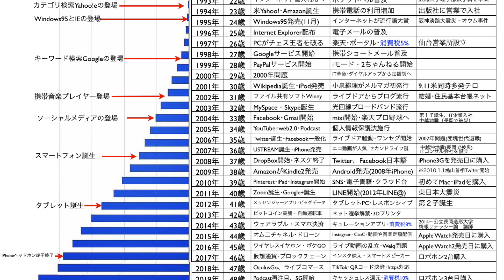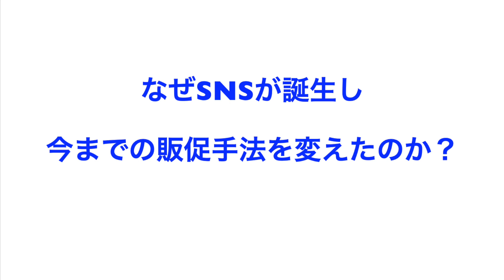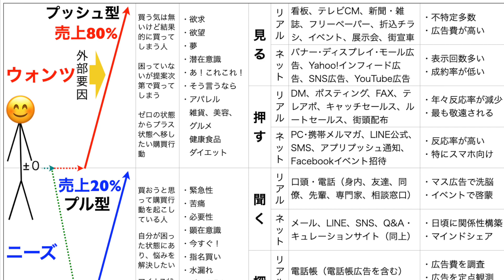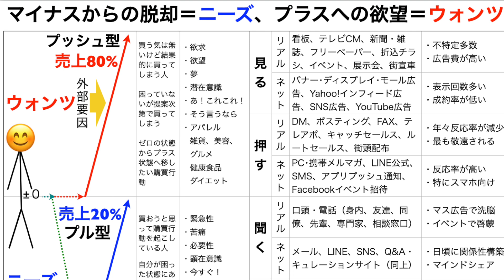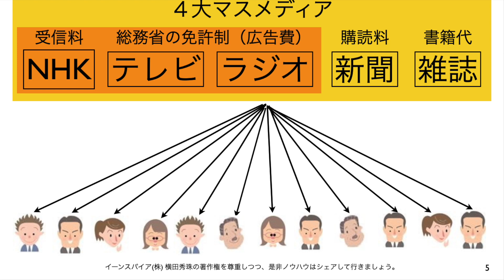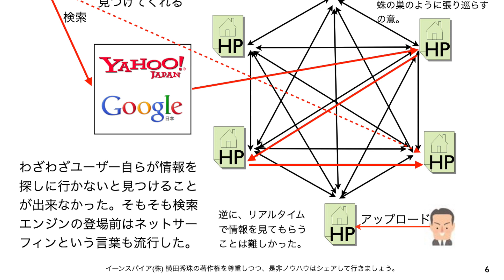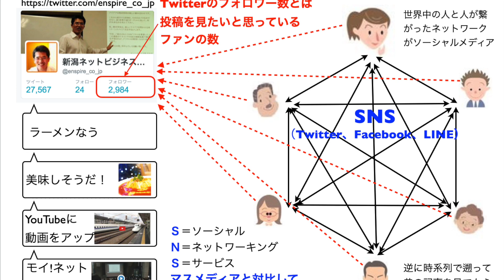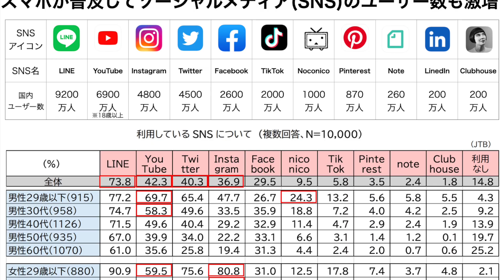今からでも間に合う！SNSを始める第一歩セミナー映像90分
SNS1.0からSNS2.0そしてSNS3.0までの集客と販促手法とは？